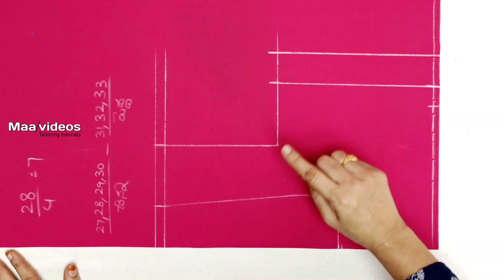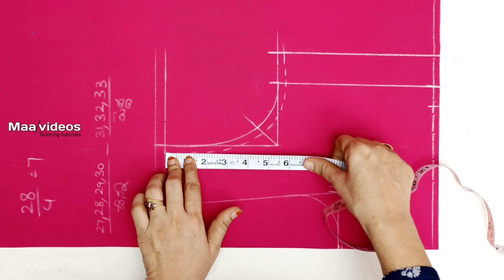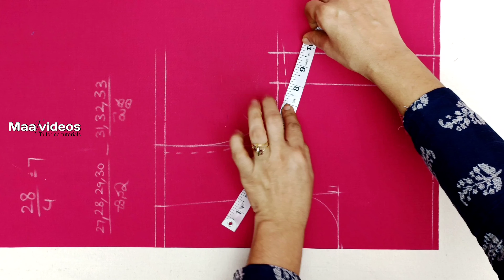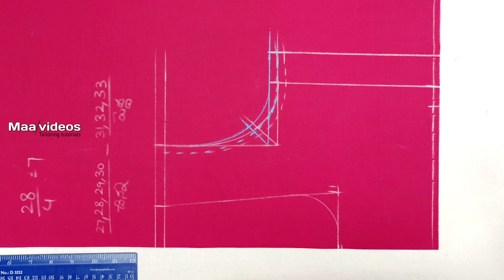చంక రౌండ్ మీదే బ్లౌజ్ ఫిట్టింగ్ మొత్తం ఆధారపడివుంటుంది / Perfect Blouse arm round cutting tips /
చంక రౌండ్ మీదే బ్లౌజ్ ఫిట్టింగ్ మొత్తం ఆధారపడివుంటుంది / Perfect Blouse arm round cutting tips / @maatailoringtutorial